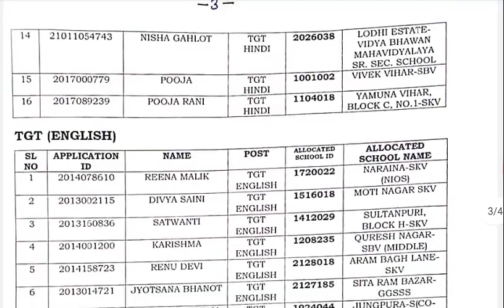dsssb TGT Teacher Vacancy 2023|DSSSB TGT Delhi guest teacher vacancy 2023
DSSSB vacancy 2023|DSSSB TGT Teacher Vacancy 2023|DSSSB Delhi TGT guest teacher vacancy 2023
DSSSB vacancy 2023|DSSSB teacher vacancy 2023|Delhi Govt Teacher Bharti|DSSSB PGT TGT PRT VACANCY
DSSSB Vacancy 2023|DSSSB Delhi Teacher VACANCY 2023|DSSSB TGT PGT vacancy|Delhi PGT TGT PRT teacher
dsssb vacancy 2023|dsssb Delhi Teacher vacancy 2023|Delhi govt teacher vacancy|DSSSB TGT PGT PRT job
dsssb vacancy 2023|DSSSB Delhi Teacher vacancy 2023|Delhi TGT PGT govt teacher vacancy|Delhi govt
DSSSB vacancy 2023|Delhi doe guest teacher vacancy|Delhi TGT PGT guest vacancy|Delhi Govt Teacher
DSSSB Delhi Vacancy 2023|DSSSB TGT PGT Teacher VACANCY 2023|Delhi govt teacher Bharti 2023|
DSSSB TGT PGT teacher vacancy 2023
Delhi govt teacher job
Delhi TGT PGT PRT teacher vacancy
Delhi doe prt vacancy 2023

DSSSB VACANCY EXAM 2023
नई DSSSB शिक्षक भर्ती 2023|DSSSB NEW VACANCY UPDATE
DSSSB NEW bharti 2023
DSSSB VACANCY NOTIFICATION 2023|DSSSB PGT TGT TEACHER VACANCY OUT 2022
DSSSB TGT भर्ती 2023
DSSSB TGT PGT Big vacancy Update out 2023
डीएसएसएसबी TGT शिक्षक भर्ती 2023
बड़ी खुशखबरी DSSSB शिक्षक भर्ती 2023
DSSSB 2023
DSSSB New drawing Teacher cut off VACANCY